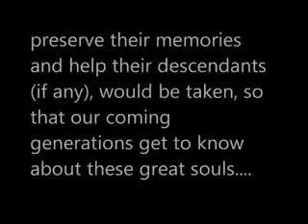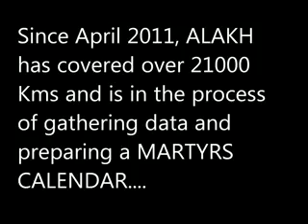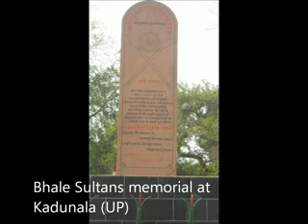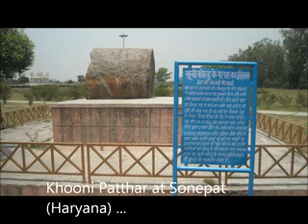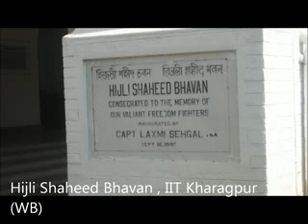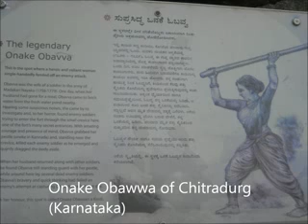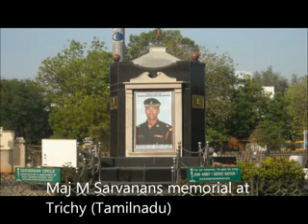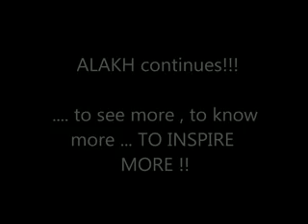"ALAKH- Beyond Weekend Nationalism"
"ALAKH- Beyond Weekend Nationalism" -New SNDT Ghatkopar (W)..